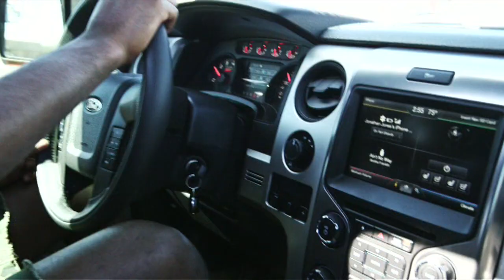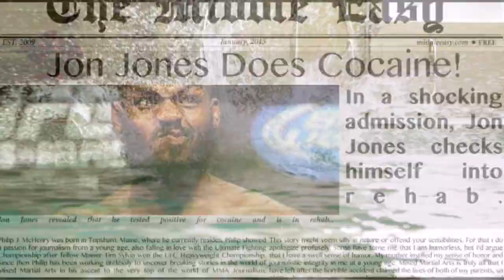Fight Report - TOP 5 incidenata Jona Jonesa